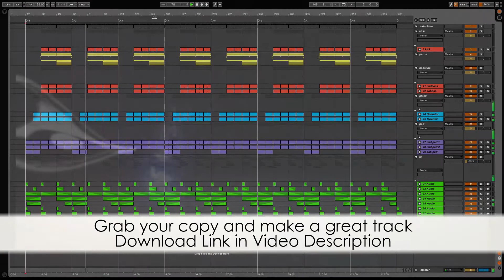Progresive House Ableton Live Template - Progressive House Kits by Mark Eworth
Description:
This pack is compiled specifically for a music lover in the style of Deadmau5.
This pack contains 8 kits which are ready to use in your music production. Hope you like it! Enjoy the music and be creative!

Product Specs:
DAW: Ableton Live (v.9.7.5 or up required)
Other DAWs: MIDI file includes in the folder
MIDIs: 8 basslines, 8 pads and subpads, 8 plucks
46 channels